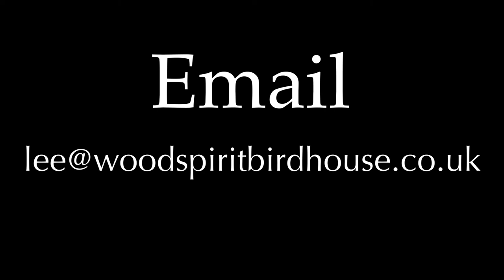Wood Spirit Birdhouse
Hand carved bird boxes by Lee Furness